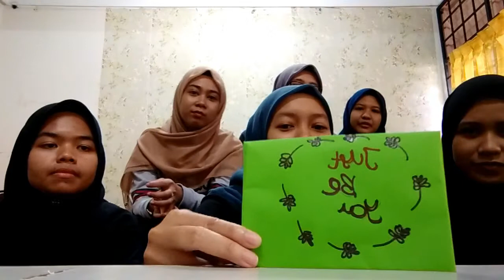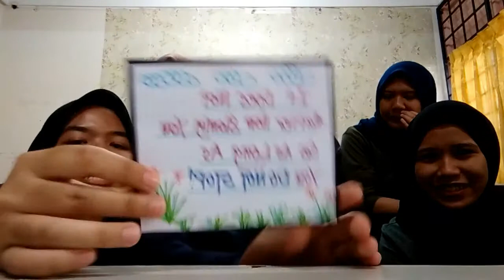LAX 2009 Language Art Group 29 (week 5)